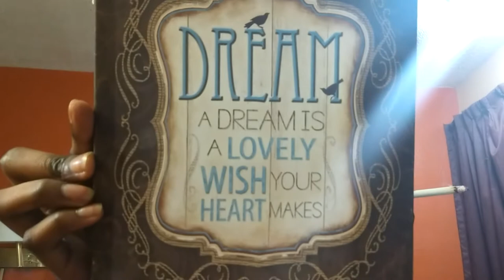smoke and chill with me! check out my photo frames